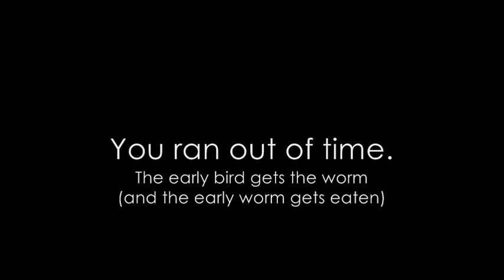Con artists get beaten at their own game (Interactive Video)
to learn the game.
NO EDITING TRICKS ARE USED.

Play the classic street game of Three Card Monte just like it's played on the street. No crappy magic tricks. No fancy moves. Just a straight up swindle. Can you beat the grifter at his own game?

Note - this video is set up to reflect the real world. If you lose, its because you were not smart enough NOT because the video has been rigged in some way. So quit bitching and try again.

Three-card Monte, also known as the Three-card marney, Three-card trick, Three-Way, Three-card shuffle, Menage-a-card, Triplets, Follow the lady, Les Trois Perdants, Find the lady, Bonneteau or Follow the Bee is a confidence game in which the victim, or mark, is tricked into betting a sum of money, on the assumption that they can find the money card among three face-down playing cards.

In its full form, Three-card Monte is an example of a classic short con in which a shill pretends to conspire with the mark to cheat the dealer, while in fact conspiring with the dealer to cheat the mark.

This confidence trick was already in use by the turn of the 15th century, having a great deal in common with the shell game; they are the same except that cards are used instead of "shells"

Featuring Nicholas J. Johnson, Tom Davis, David Mcleod, Yao Wong and Vinal Kumar